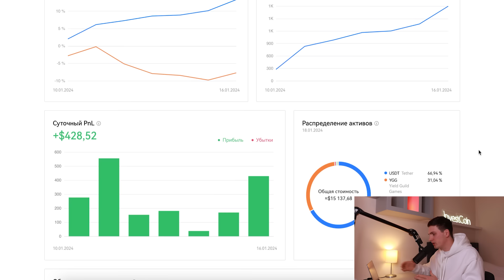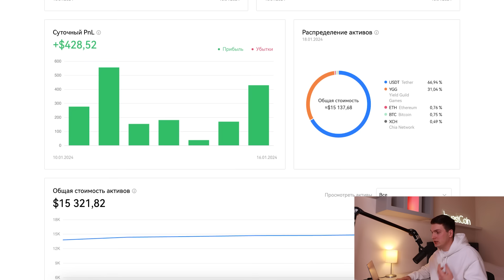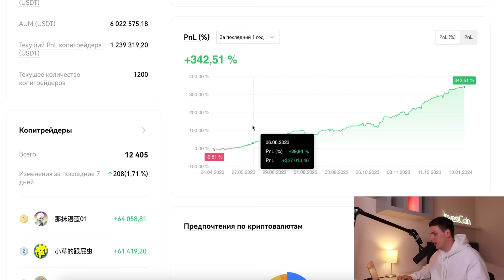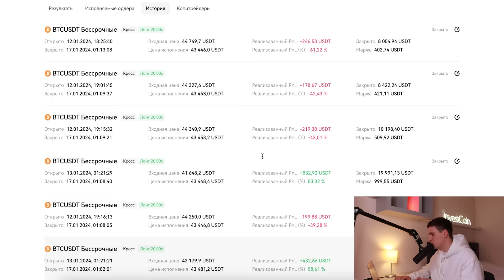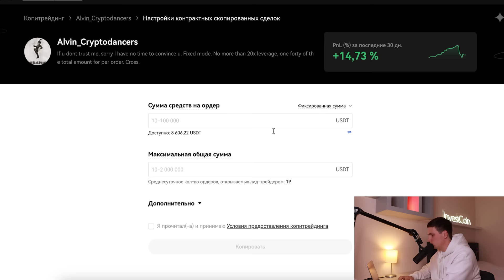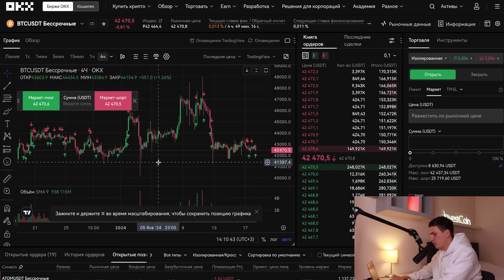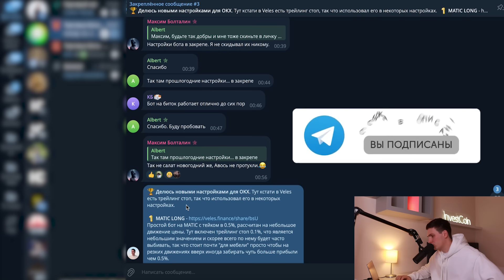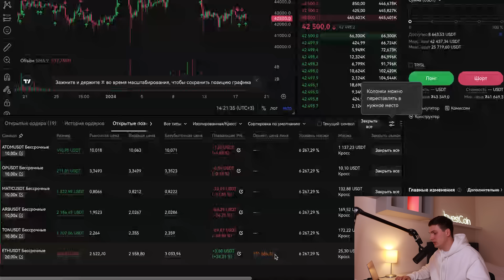Как ЗАРАБОТАТЬ на OKX в 2025 году БЕЗ ТОРГОВЛИ 3 Самых Простых Способа Дохода на ОКХ от 100$ в день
🔥 Регистрация на OKX (🎁 до 60,000$ ваучерами USDT)

00:00 - О чем видео?
00:33 - Какие способы заработка существуют?
01:07 - Стейкинг на бирже OKX
02:59 - Альтернативные способы заработка
04:11 - Копитрейдинг
04:48 - Как правильно выбрать копитрейдера?
11:09 - Настройки копитрейдинга
14:30 - Торговые боты
16:49 - Стратегия настройки торговых ботов
18:08 - Настройка своего бота
21:28 - Заключение